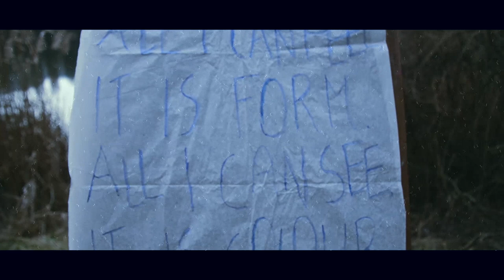Chiaroscuro - Amalia Bloom (OFFICIAL VIDEO)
This is the introduction to our debut record "MAIDEN VOYAGE" out on April 24th.

Lyrics:
All I can feel,
it is form.
All I can see,
it is colour.

Directed and edited by Diego Bonato.
Recorded, mixed and mastered by Yari Ricco @ Eyeless Recordings